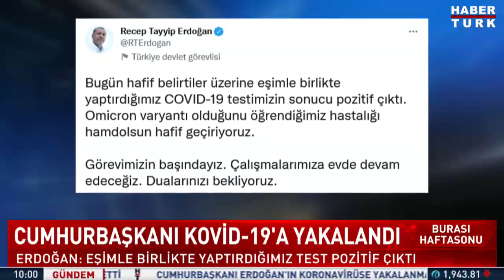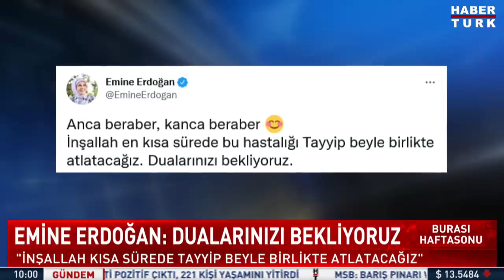Cumhurbaşkanı Erdoğan Kovid-19'a yakalandı!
Cumhurbaşkanı Erdoğan Kovid-19'a yakalandı! Cumhurbaşkanı Recep Tayyip Erdoğan: "Eşimle birlikte yaptırdığımız test pozitif çıktı."